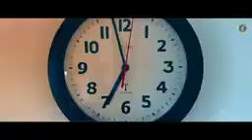School Nhi Jana || KP Music || Chirayu Malik || Armaan Malik || Payal Malik || Kritika Malik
Starring :- Chirayu Malik, Armaan Malik, Payal Malik & Kritika Malik
Singer/Composer/Music :- KP Music
Lyric :- Veen Ranjha
Mix Master :- Sumit Grover
Produce :- Armaan Malik
Dop/Edit/Grade :- Puneet Chalana
Direccion :- Armaan Malik & The Ayub Khan
Choreochapher :- Gaurav Ghawri
Makeup :- Neeraj
Production :- 6000 Production (deep)
Director team :- Team Sandy Lucky Gill
Poster :- F1 Digitals

Label - Number  1 Records